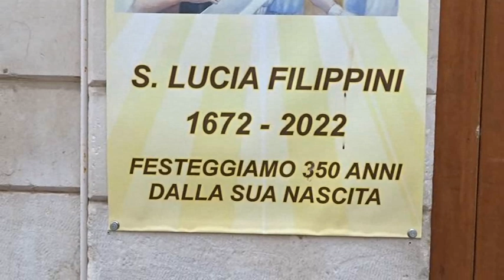PROCESSIONE DI SANTA LUCIA FILIPPINI A BITONTO 12/05/2022 (P.NACCI)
PROCESSIONE DI SANTA LUCIA FILIPPINI A BITONTO 12/05/2022